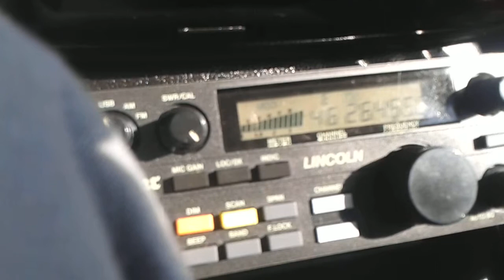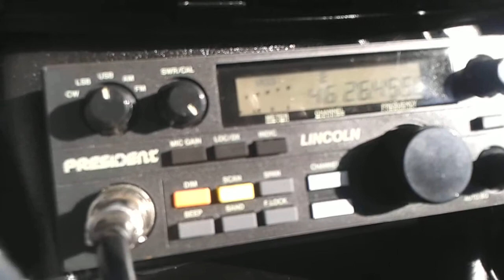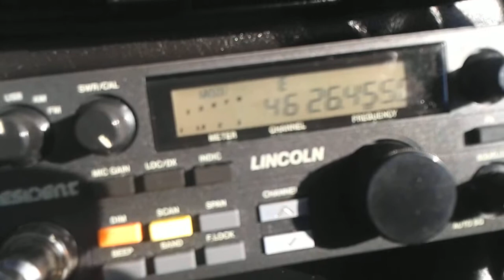DX 161OB020 / M - 161ZT945 op. MARCIN QTH OCHOJNO 556km